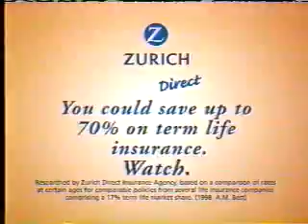1/6/2001 Commercials Part 19 (Intershow)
-Zurich Direct
-Squeeze Wrench